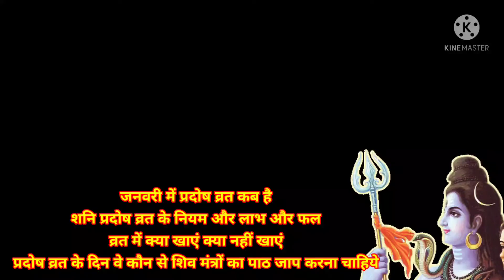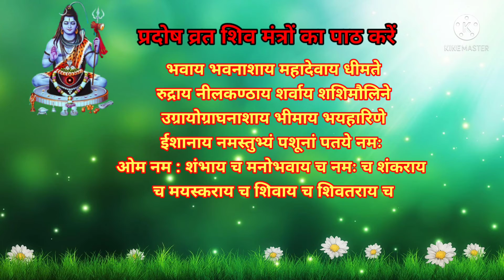Prodosh vrat niyam & Vratlaabh.प्रदोष व्रत नियम व व्रतलाभ! शनि प्रदोष व्रत उपाय शनि साढ़ेसाती उपाय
Pradosh Vrat
Shani pradosh Vrat
January pradosh Vrat kab hai
January mein Shani pradosh Vrat kab hai 2022mein Shani pradosh Vrat kab hai
2022January mein Shani pradosh Vrat kab hai
January mein pradosh Vrat kab hai Pradosh Vrat poojan samagri
शनि प्रदोष व्रत2022 में कब है
जनवरी में प्रदोष व्रत कब है
जनवरी में कौन सा प्रदोष व्रत है
प्रदोष व्रत क्यों करना चाहिए
जनवरी2022 में शनि प्रदोष व्रत कब है
प्रदोष व्रत पूजन सामग्री
प्रदोष व्रत पूजा विधि शनि प्रदोष व्रत पूजन सामग्री शनि प्रदोष व्रत पूजा विधि
शनि प्रदोष व्रत कथा
प्रदोष व्रत महत्व
शनि प्रदोष व्रत महत्व
प्रदोष व्रत व्रत लाभ
शनि प्रदोष व्रत लाभ
प्रदोष व्रतफल
शनि प्रदोष व्रत फल
प्रदोष व्रत चमत्कारी लाभ
शनि प्रदोष व्रत चमत्कारी लाभ
प्रदोष व्रत नियम
शनि प्रदोष व्रत नियम
प्रदोष व्रत में क्या खाना चाहिए
प्रदोष व्रत में क्या नहीं खाना चाहिए
शनि साढ़ेसाती उपाय
शनि साढ़ेसाती व ढैय्या वालों को प्रदोष व्रत के दिन क्या उपाय करना चाहिए
प्रदोष व्रत उपाय
शनि प्रदोष व्रत उपाय
शनि की अशुभ प्रभाव से बचने के लिए प्रदोष व्रत के दिन करे उपाय
प्रदोष व्रत मंत्र
प्रदोष शिव मंत्र
संतान प्राप्ति व जल्द विवाह के लिए प्रदोष व्रत उपाय
संतान प्राप्ति प्रदोष व्रत उपाय